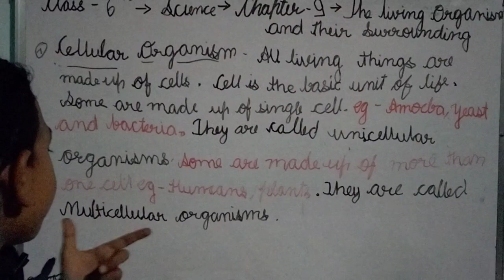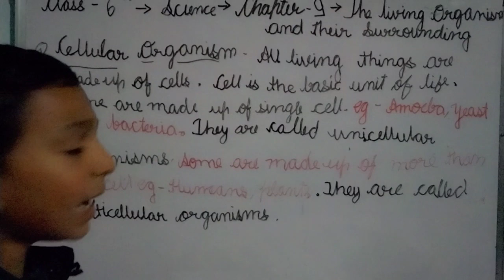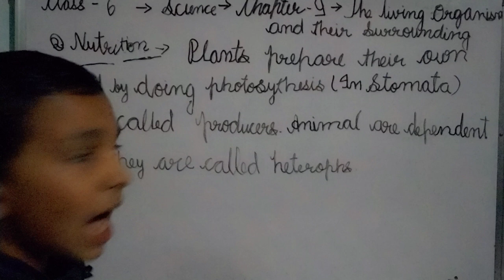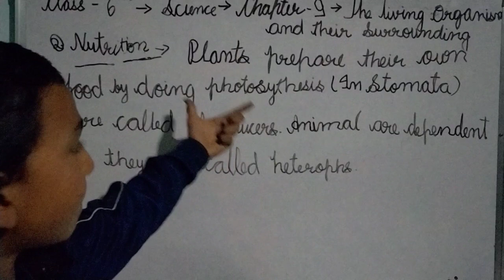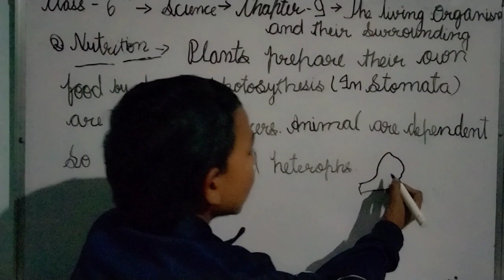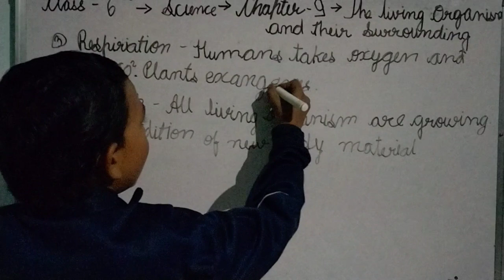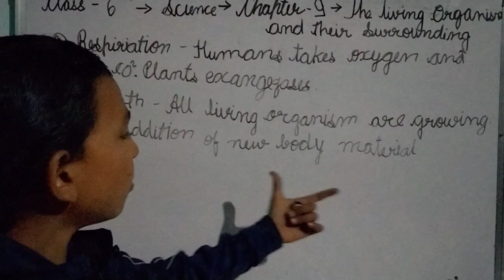Class 6 Science Chapter-9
Living organism and their surroundings
(Part-4)